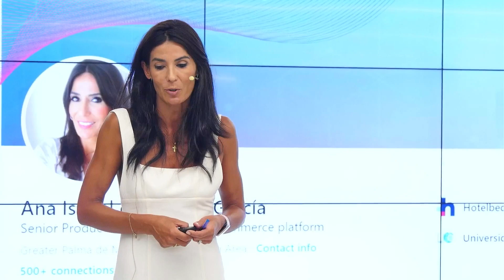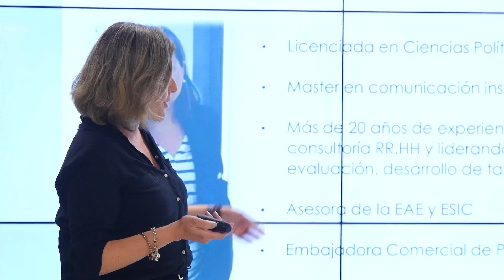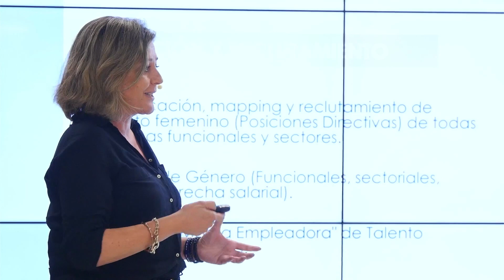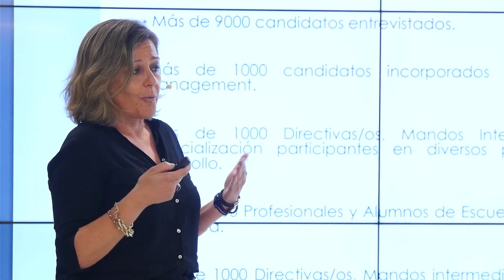IMMUNE Dialogues| Mujeres STEM, una visión diferente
En IMMUNE Dialogues, junto a HotelBeds, tenemos el objetivo de dar visibilidad a la mujer en el mundo tecnológico. En esta sesión reunimos en una mesa redonda a ponentes expertas en tecnología que abordan cuestiones sobre la innovación en el sector tecnológico.

💻¿Quieres formarte para ser el mejor profesional en el sector del futuro?